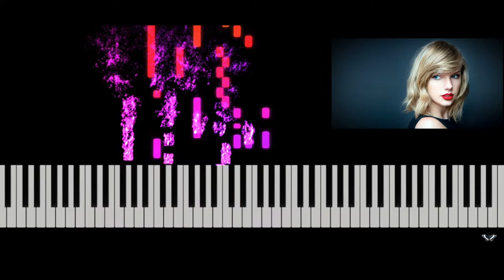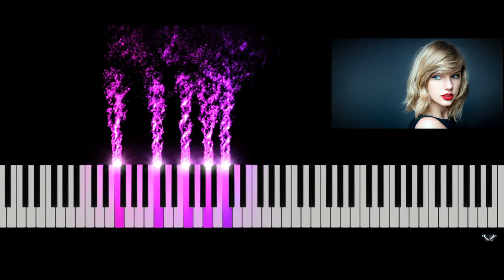Taylor Swift - Soon You'll Get Better (Piano Solo)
SONG WRITER:
TAYLOR SWIFT
INSTRUMENT(S):
PIANO SOLO
LEVEL OF DIFFICULTY:
INTERMEDIATE